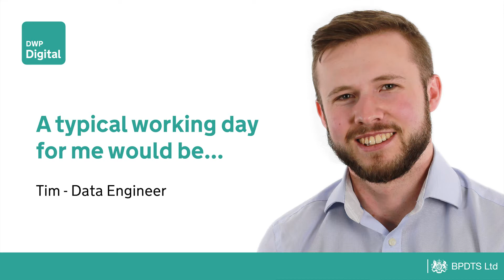Data Engineer Tim - A typical working day for me...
Tim tells us about his experiences as a Data Engineer at DWP Digital.

If you’d like to know more about our work and roles within DWP digital,